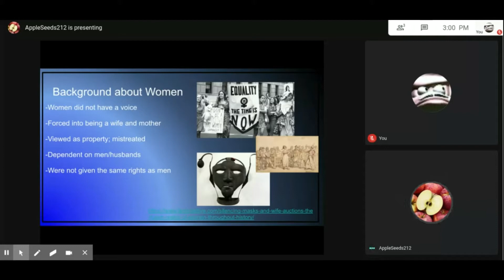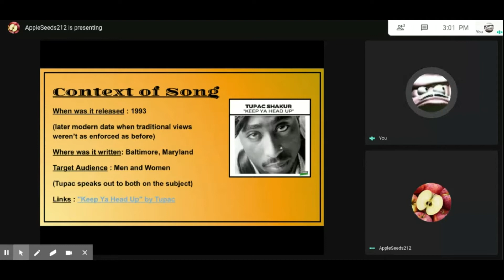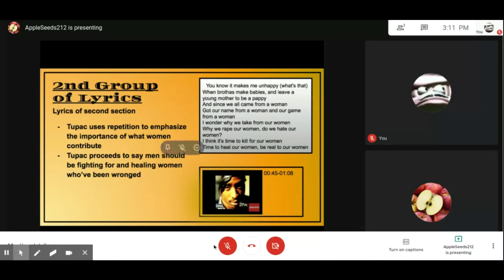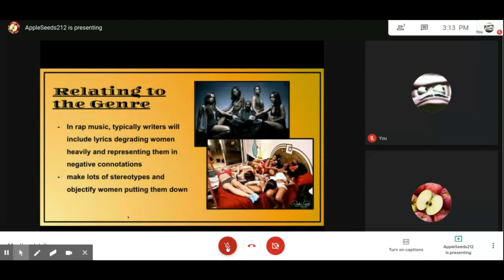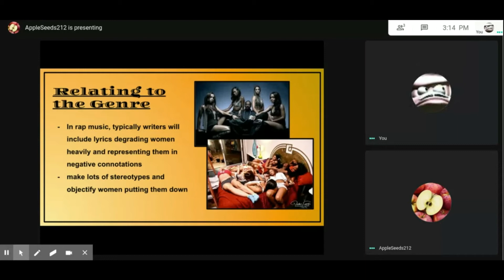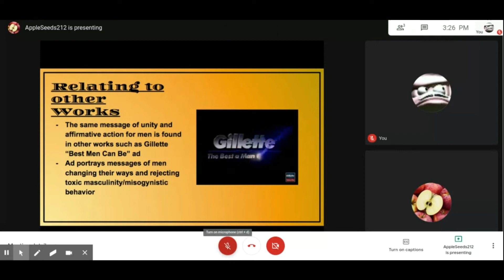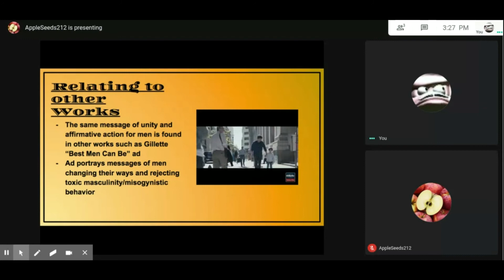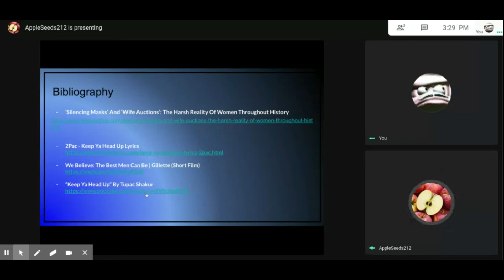IB English FOA: Lyric Analysis of 'Keep Ya Head Up' by Tupac Shakur